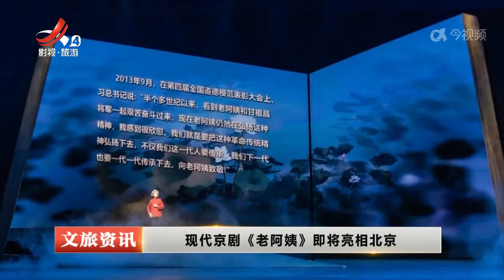《江西文旅报道》20240605 抚州金溪：闹龙船 迎端午